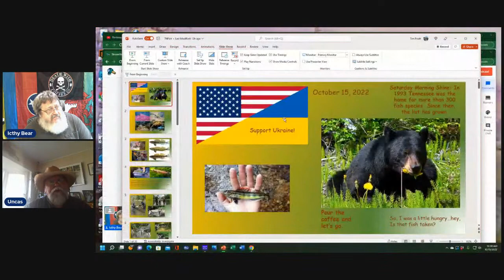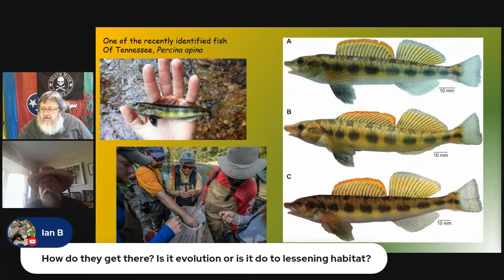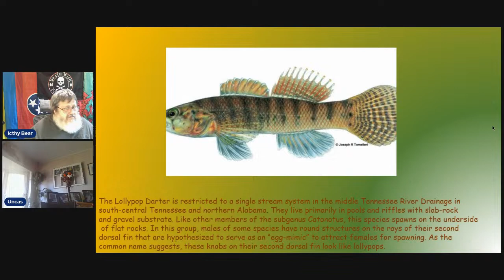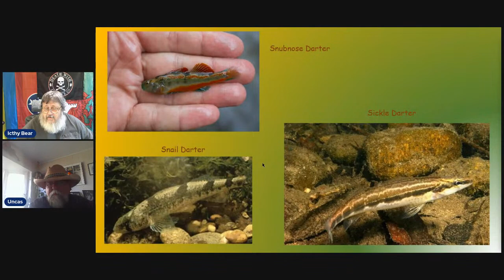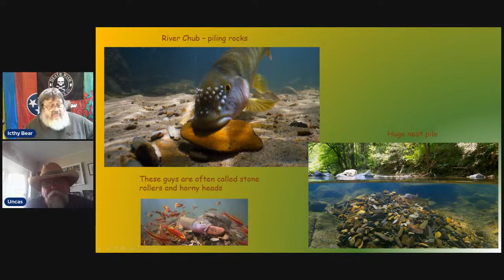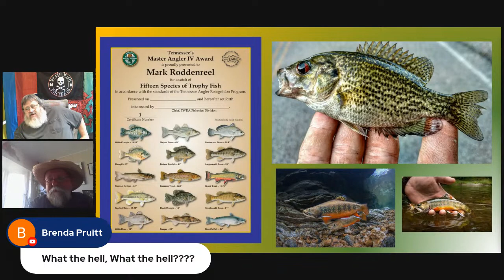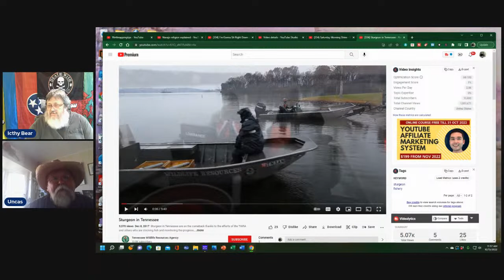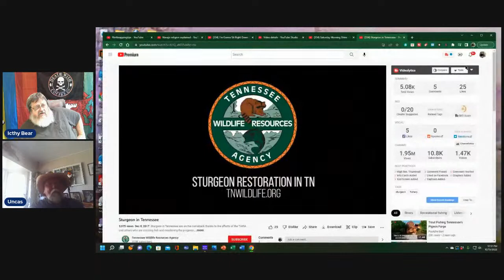Saturday Morning Shine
Do you smell fish? In Tennessee you just might. Tennessee is the home to possibly the richest freshwater fauna in the United States, and that's not counting the introduced species. Some ease into our conoe and let's float down the Tennessee River.